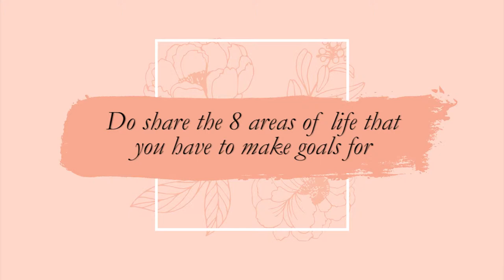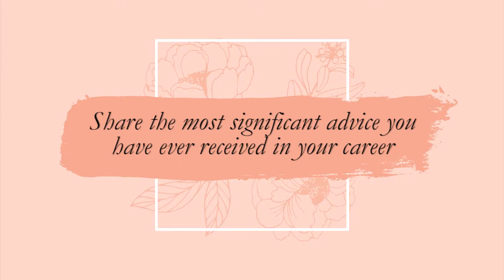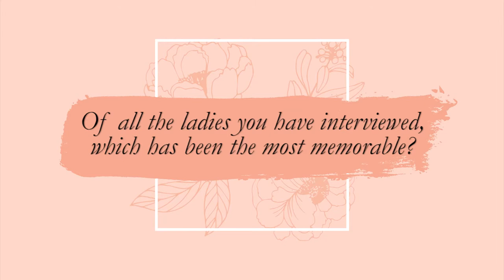Celebrating Women with Freda Liu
The tables are turned on Freda Liu. The iconic BFM radio host, who interviews business leaders and influential personalities is the interviewee, just for today. Starting with public relations, Freda has also done news presenting, lecturing, emceeing and even voice-overs. Couple that with a voracious appetite for books, and you have a wealth of business knowledge and experience that makes Freda.

In conjunction with International Women’s Day 2018 on March 8, BloomThis, Coffee Bean & Tea Leaf, Doublewoot and DIDA brings you Celebrating Women, a series of interviews with inspiring Malaysian women, bringing change to their own industries, workplaces and communities.

We sit down with Freda for her advice on life, goals and what to do when things get rough.